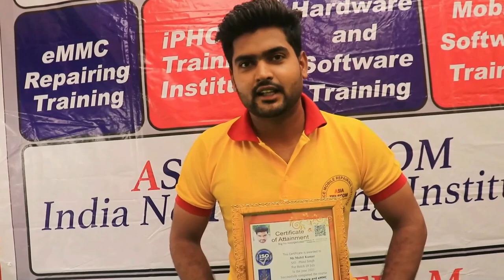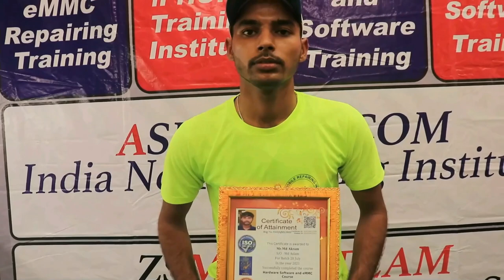4G Handset - LIVE CPU DONE WITH ALL STUDENTS - CONGRATULATIONS 👏👏👏🤘🤘👌 Day-4